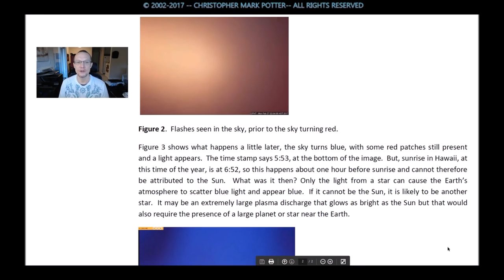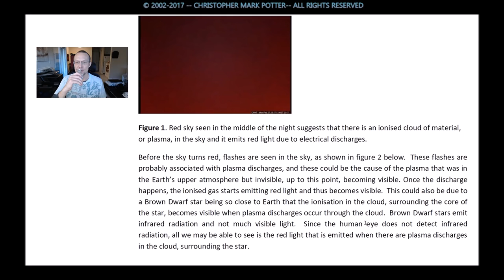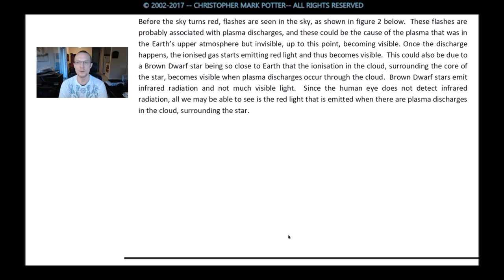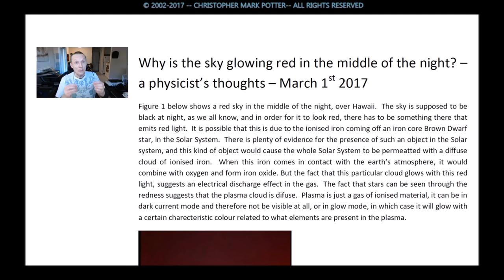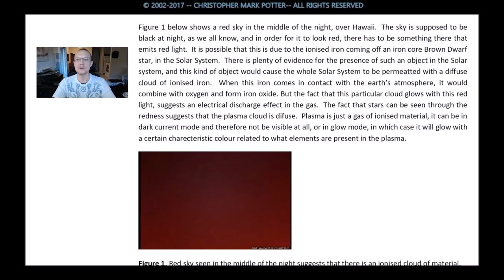WHY IS THE SKY GLOWING RED IN THE MIDDLE OF THE NIGHT? A PHYSICIST'S THOUGHTS - 2017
A PHYSICIST'S THOUGHTS.